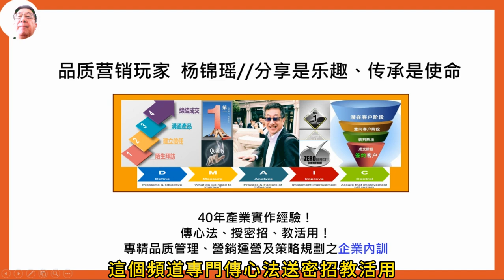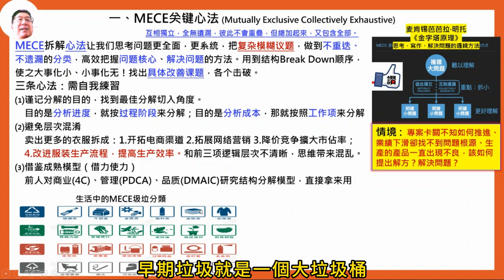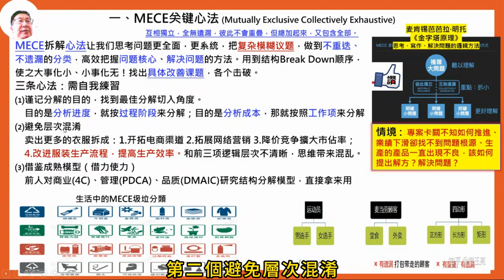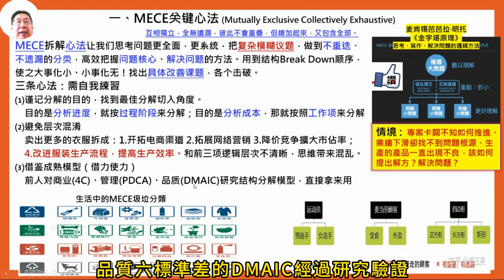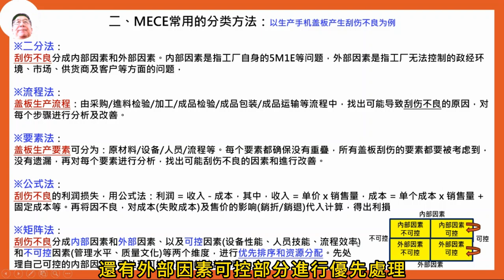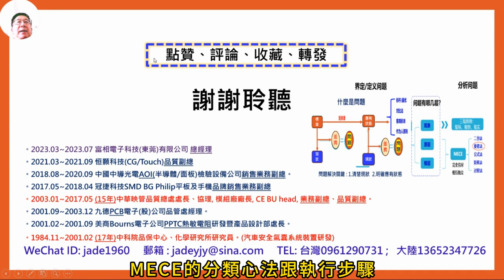MECE不重不漏分析法！是職場上必備技能！3個心法讓你思維更清晰，5個分類讓你方案更完美，讓你在職場上脫穎而出！無往不利！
現今職場的挑戰愈來愈激烈，我們所面臨的問題更加是五花八門，複雜度也越來越高，因此問題分析與解決的能力，愈顯其重要性。「問題解決力」列為新世代菁英的必備能力之一，本集視頻最適合
1. 想提升問題解決技巧，在職場上獲得更大突破的專業人士。
2. 希望深入了解問題根源，提高決策成效的領導者和經理人等觀賞。

一、MECE關鍵心法 (Mutually Exclusive Collectively Exhaustive)「相互獨立，沒有遺漏 ; 不重不漏」
MECE拆解心法让我们思考问题更全面，更系统，把複雜模糊議題，做到不重疊、不遺漏的分類，高效把握問題核心、解決問題的方法。用到结构Break Down顺序，使之大事化小、小事化無！找出具體改善課題，各個擊破。
三条心法：
⑴谨记分解的目的，找到最佳分解切入角度。
⑵避免层次混淆
⑶借鉴成熟模型（借力使力）

二、MECE常用的分解方法：以生產手機蓋板產生刮傷不良為例

※二分法：將事情分成A和非A，基本上是無重複無遺漏的。
※流程法：就是按照事情發展的時間、流程、程序，對資訊逐一分類。
※要素法：按照事物由哪些要素組成，把整體分成不同的構成部分，從上到下，由外到內，從整體到局部。
※公式法：就是按照公式設計的要求進行分類，公式若成立，要素的分類就符合MECE原則。
※矩陣法：把事務按照二維矩陣進行分類劃分

三、MECE解決問題的步驟

步驟一：確認問題？由複雜模糊没有具體量化的議題(老闆要的)/問題(客戶抱怨的)，經由定義問題的範圍、目標、 條件和限制，將其轉化為一個具體的問題陳述，
步驟二：尋找MECE的切入點。根據問題的性質和複雜度，選擇合適的角度來進行拆解，如時間、地區、要素、流程、屬性等，並確保每個子項都是相互獨立且完全窮盡的，
步驟三：分析細分項目。根據每個子項的特點和重要性，進行拆解或分析，並找出影響因素和改善方案
步驟四：確認分割沒有重複、遺漏和錯誤。確保每個層級都符合MECE原則，且能有效地回答問題或達成目標，

本頻道品質營銷玩家, 分享是樂趣、傳承是使命, 本人有40年產業實作經驗！致力於傳心法、授祕笈、教活用, 讓學員知行合一, 專營品质管理、營銷運營及策略規劃之企業內訓, 企業有授課輔導需求可與顧問聯絡

TEL: 台灣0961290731 ;   大陸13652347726